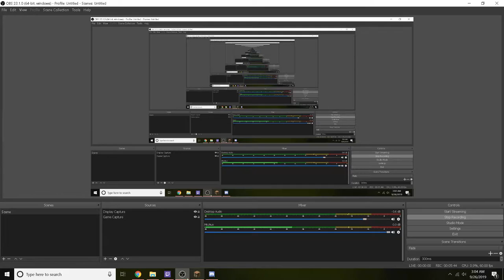Dungeon Time Struggles | RLcraft Season 2 | Part 3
Nothing like facing your fears am I right?